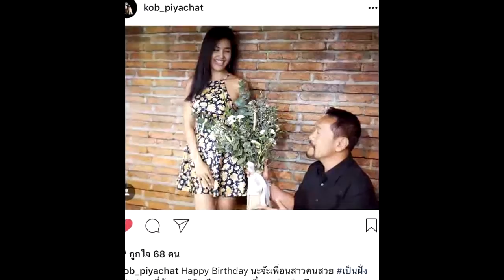หยุดตรงนี้ที่เธอ! คาดการณ์! ปั๋ง ประกาศิต เตรียมตัวสละโสด